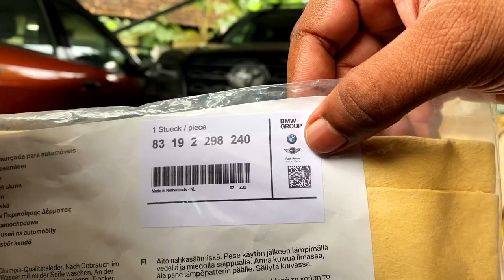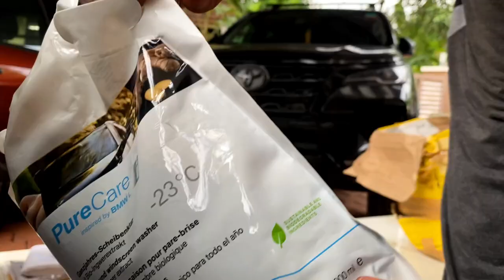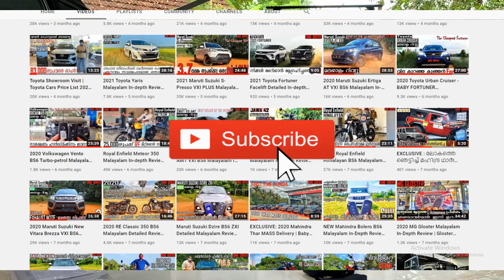Black Panther Received BMW's Gift From GERMANY😍😍 | Gift Unboxing | 2021 Toyota Fortuner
BlackPanther ന് ജർമ്മനിയിൽ നിന്ന് BMWൻറ്റെ GIFT. 2021 Toyota Fortuner Face-lift (The Black Panther) got gift from Germany. In this video you can see the unboxing of the black PANTHER'S gift, original BMW car care products. My friend send me this gift from Germany, he purchased it directly from the bmw head-quarts, Germany.